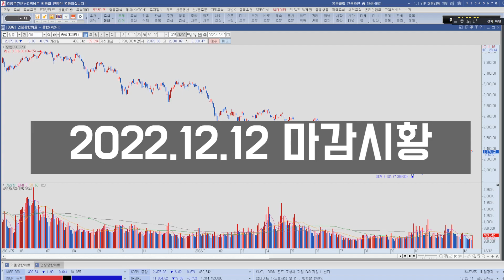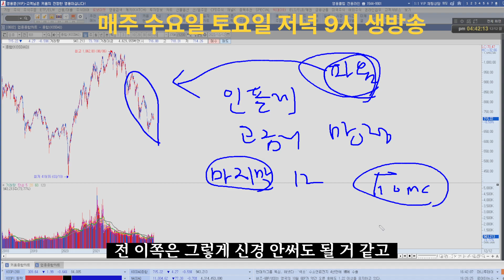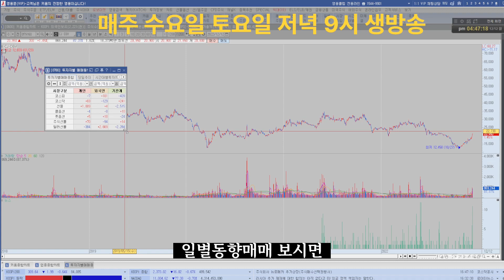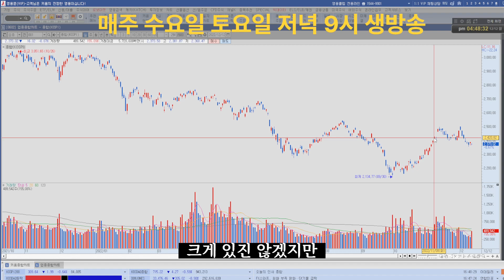3년 버티면 본전 올까??